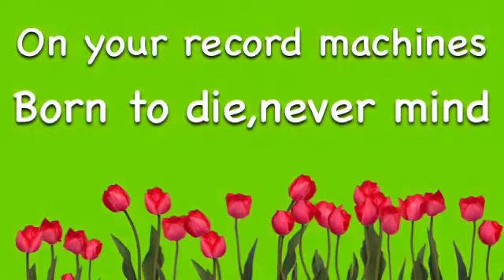House of cards-lyrics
I love doing lyrics video so yeah